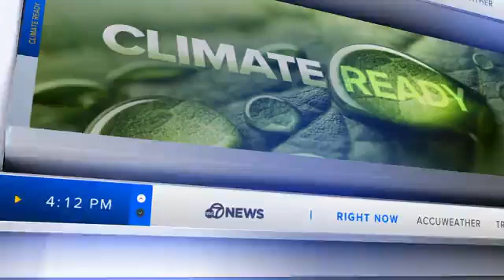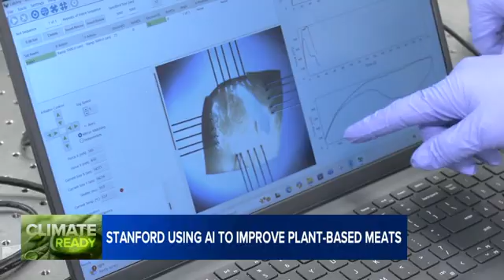Stanford research team using AI to discover better taste for plant-based foods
A research team at Stanford is unraveling the role that texture plays in how we experience taste and the foods we eat. Their discoveries could ultimately help alternatives, like plant-based meat, seem a lot more like the real thing.